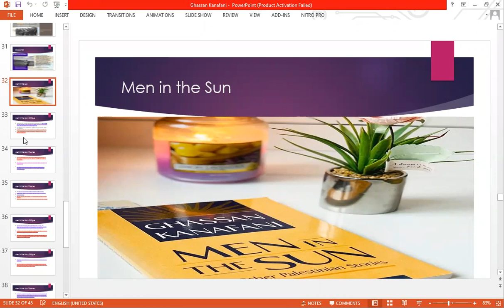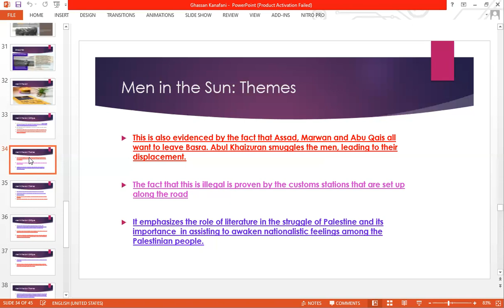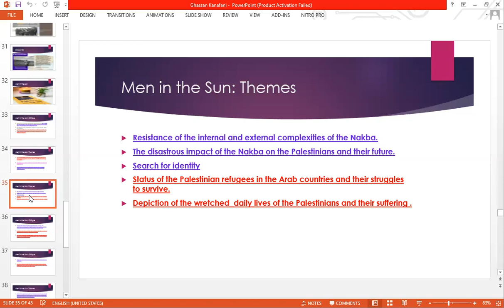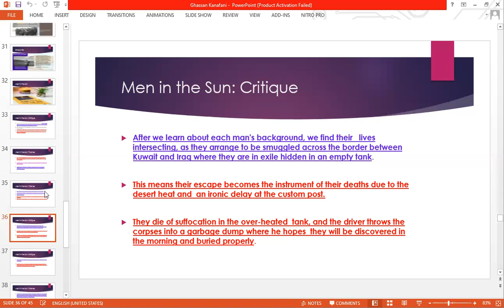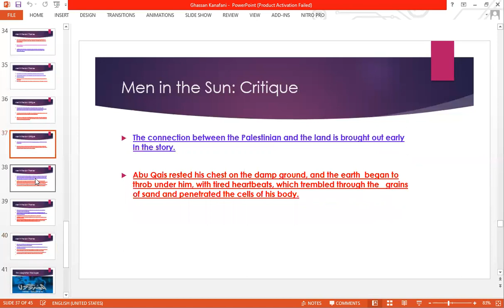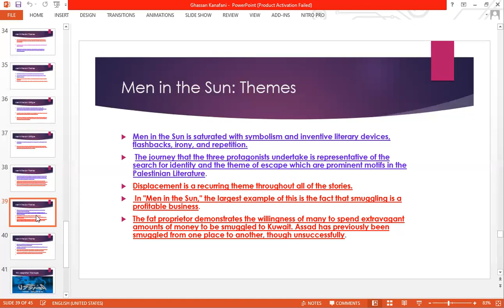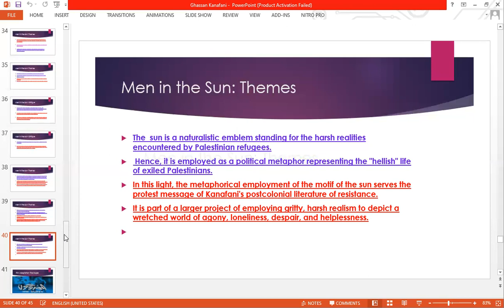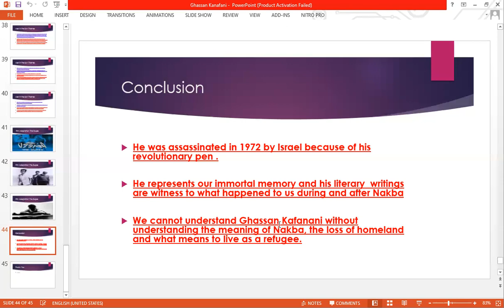Men in the Sun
Ghassan Kanfani  Men in the Sun  Critique .المحاضرة التاسعة  تحليل رواية غسان كنفانى رجال فى الشمس

Men in the Sun is a novel by Palestinian writer and political activist Ghassan Kanafani, originally published in 1962.Men in the Sun follows three Palestinian refugees seeking to travel from the refugee camps in Iraq, where they cannot find work, to Kuwait where they hope to find work as laborers in the oil boom

The main theme of the novel is homelessness and death. It reflects the Palestinian cause, the 1948 catastrophe and its impact on the Palestinian people through four Palestinian men of different generations who tell their story in a wonderful symbolic way.

Abu Qais rests on damp ground while he considers leaving Basra and traveling to Kuwait in order to procure more money and a better education for his children. He has a son, Qais, and his wife bares a daughter as well. He is an older man and worries about the trip.

“Men in the sun” was written in 1962 and is one of Kanafani’s most admired and quoted works in modern Arabic fiction. The Novel takes place in a Refugee camp in Iraq. Three men that had lived through the Nakba are trying to find a better life. Through their journey, they meet a man named Abul.

Abul can smuggle them across the border of Kuwait. In Kuwait that would get a job and be able to send money back home to their family. On the journey to Kuwait, they had to travel through the desert that was extremely hot during that particular time of the year. Abul and the three men followed in a pickup truck with a metal tank in the back. While they passed the checkpoints the three men would hide in the tank.

The heat inside the tank was unbearable. The men made it through the first checkpoint, but at the second one, Abul got stuck in conversion with one of his old friends that worked at the checkpoint. As hard as he tried to end the conversation the security guard wouldn’t let him go. Eventually, Abul was able to leave but it was too late. The three men couldn’t survive the heat in the metal tank.

Men In The Sun has been translated from Arabic to English by Hilary Kilpatric. I am not sure if it can be found in every library, but I was able to find it at American University’s library. The novel also inspired a film named ‘The Dupes’ directed by Tawfiq Saleh.

The main theme of the novel is its talk of homelessness and death. It reflects the Palestinian cause, the events of the Nakba of 1948, and its impact on the Palestinian people through four Palestinian men of different generations who tell their story in a wonderful symbolic way.

Displacement
Symbolism
The Desert
The Tank
The Death